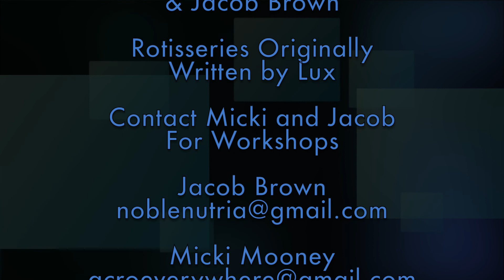Rotisseries: A Study